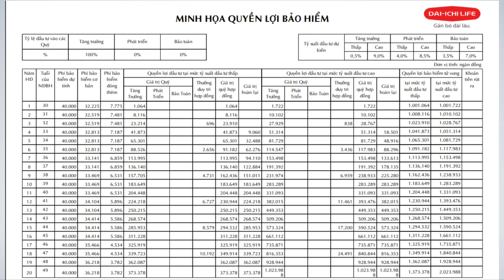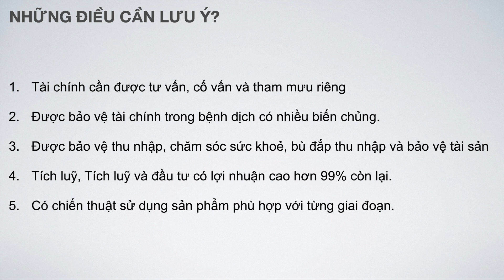PHẦN 4 | MINH HOẠ QUYỀN LỢI CỦA CÁ NHÂN & GIA ĐÌNH | AN THỊNH ĐẦU TƯ - TẬP 37